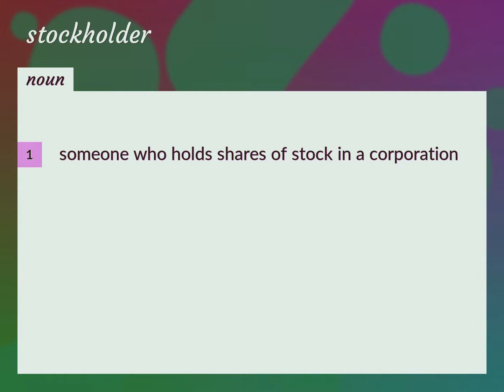Stockholder | meaning of Stockholder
What is STOCKHOLDER meaning?